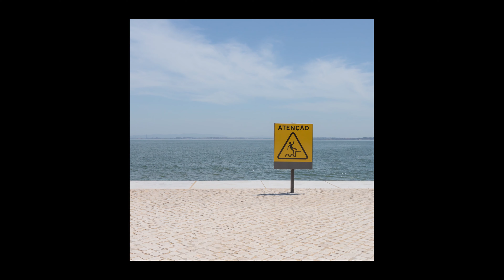Quick visit to Terreiro do Paço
Just a quick video of a short visit to the recently reopened ferry terminal of Terreiro do Paço in Lisbon.